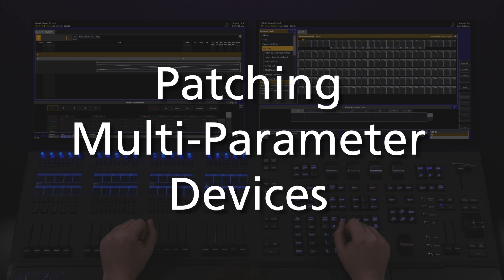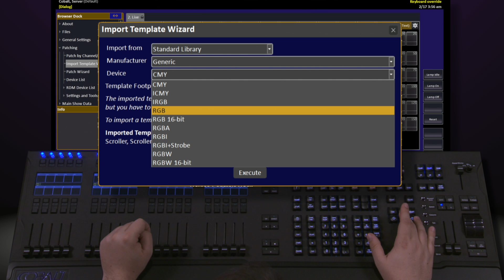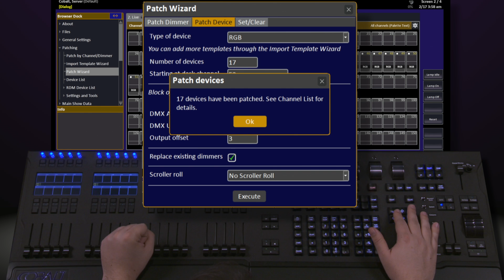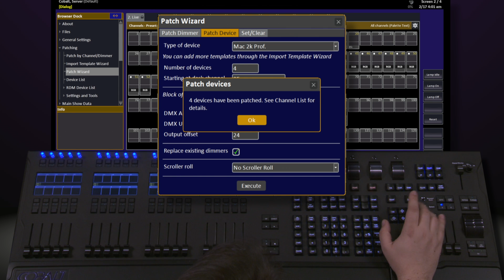Patching Multi-Parameter Devices on Cobalt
In this video, Lowell Olcott discusses how you can work with Cobalt's fixture Template Libraries, as well as patching both LEDs and Moving Lights (3:11) on Cobalt.

For emergency technical assistance contact ETC Technical Services @:
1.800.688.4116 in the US